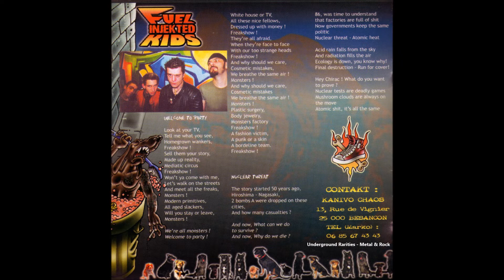Fuel Injected Kids - Welcome To Party